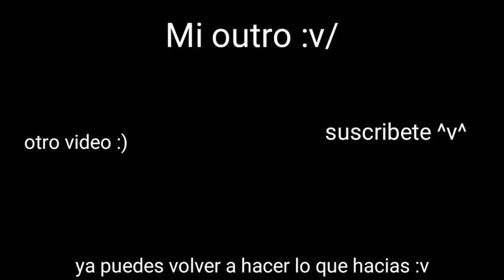Esto NO es Fortnite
El juego se llama Creative Destruction, está disponible para Android, IOS, y Windows y corre en al menos todos los dispositivos ^v^ (Pero pesa alrededor 2 gb para los usuarios de Móvil ;-; En pc pesa igual pero es Pc :v)

Pueden buscarlo también en la Play Store para Android y la App Store para IOS, el instalador de PC se encuentra en la página oficial